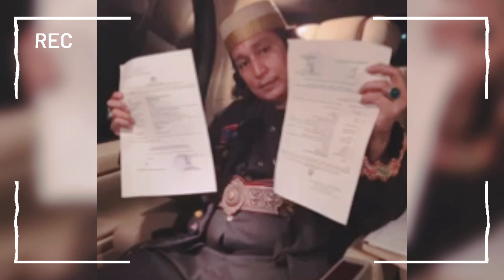FIRDAUS OIWOBO KEMBALI MELAPORKAN DEWI RATNA MUCHLISA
DEWI RATNA MUCHLISA VS FIRDAUS OIWOBO PENGACARA DUKUN Dan GUS IRFAN WESI YO WESI

ratna muchlisa dewi, dewi ratna muchlisa mandara,
firdaus oiwobo ustaz derry sulaiman
derry sulaiman pesulap merah, derry sulaiman vs gus samsudin, derry sulaiman dr richard, firdaus oiwobo ustaz derry sulaiman, firdaus oiwobo ustadz derry sulaiman, firdaus oiwobo derry sulaiman,
dr richard lee firdaus, dr richard lee hotman paris, atta halilintar podcast dukun,
atta halilintar podcast, JINDAN, goddesskin, klinik kecantikan athena, palembang, athena, dokter ricard, dokter richad, dr richard, dr richard lee, dokter richard, dokter, richard, lee, FIRDAUS OIWOBO, PENGACARA DUKUN, WESI YO WESI